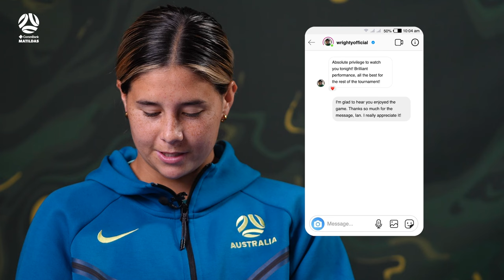Kyra Cooney-Cross on her move to Arsenal 🔴⚪️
CommBank Matildas' midfielder Kyra Cooney-Cross talks about the conversation she had with Arsenal legend Ian Wright during the FIFA Women's World Cup.